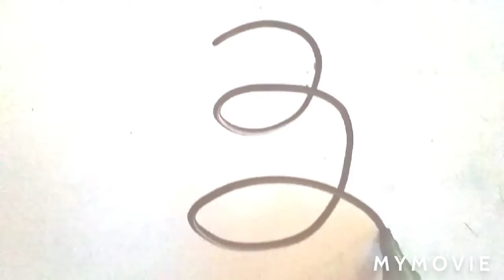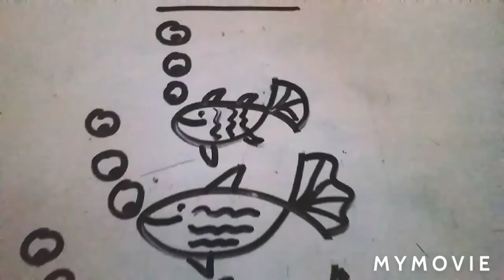Easy drawing#draw fishes#sachumaam kvs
draw fishes using a spiral
Easy drawing
sachumaam kvs
draw a spiral and make three fishes